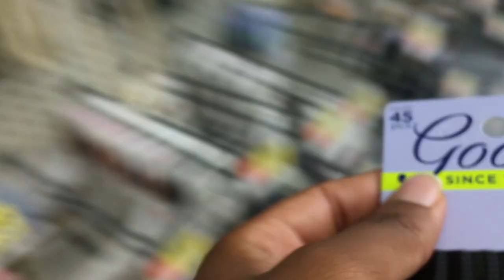Army 88M Day In The Life Deployed | Doctors Appointment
PRODUCTS MENTIONED

FILMING EQUIPMENT
Bendy Tripod
Memory Card